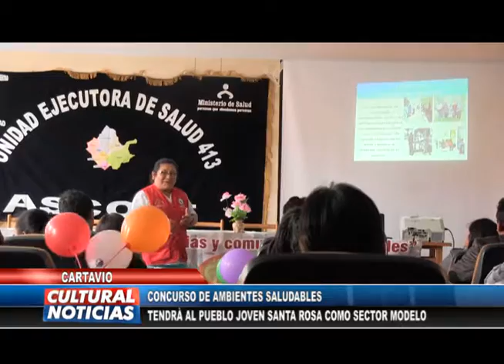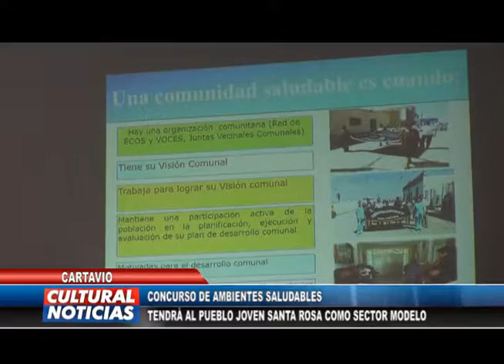CARTAVIO: CONCURSO AMBIENTE SALUDABLE ORGANIZADO POR EL PUESTO DE SALUD SANTA ROSA